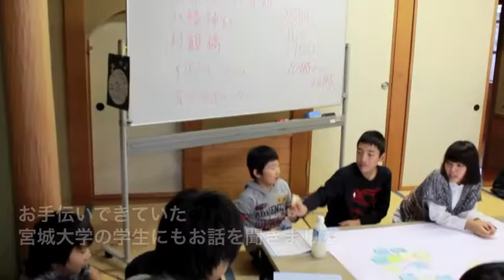子どもたちの町づくり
赤井地区では、地元の子どもたちとこれからのまちづくりを考えていこう！という取り組みがはじまりました。今回は第一回目ということで、まずは子どもたちに地元をよく見て・聞いて・知るために赤井地区探検が行なわれました。

探検ルートは、震災時に避難場所となった体育館や八幡神社、月観橋、トマト農家をバスに乗ってまわりました。普段、生活してるだけでは会えない人からお話をしてもらい、子どもたちは緊張しながらも質問をしたり、驚いたりしながら楽しんでいました。
探検から帰ると、各グループに分かれ、テーブルの上に大きな地図を広げて、ポストイットで印象に残った場所やきづいたことなどをまとめていました。次回は、このまとめたものを発表・共有して、赤井地区の魅力などを発見していくようです。

この取り組みは、今年度で５回。子どもたちが自分たちが住む町をどんなところにしたいかを話し合っていきます。これからを生きていく子どもたちが、まちづくりに求めるものを親御さんや周りの大人で守っていかなければならないのだと思いました。

途中からでもご参加いただけますので、部活動がない土日など遊び感覚で行かれてみてはいかがでしょうか。